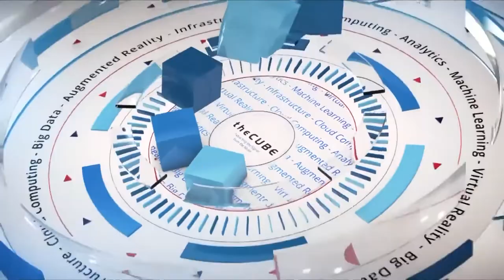Jeremy Almond, PayStand | CUBE Conversation, Feb 2018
Jeremy Almond, CEO at PayStand, sits down with John Furrier for a CUBEConversation at theCUBE Studios, Palo Alto.

If data defines society, how should blockchain redefine data?

From voting data to land ownership, the manner in which records are kept affects the whole of society. In today’s ad-driven economy, much of that data is held in corporate servers, and society is questioning the overseers.

Look no further than the recent Equifax breach for justification of societal concern. Such intrusions on centralized databases beg the question of responsible data-storing practices, forcing regulations like the European Union’s right to be forgotten act — the General Data Protection Regulation — and spurring new technologies, like the blockchain, to rebuild society’s trust.

“Companies are fallible, and so what blockchain does is it allows us to make a more infallible system to keep access to those records you and I care about,” said Jeremy Almond (pictured), founder and chief executive officer of Paystand Inc. During a visit to theCUBE’s studio in Palo Alto, California, home of SiliconANGLE Media, spoke with theCUBE host John Furrier (@furrier) about the larger role of blockchain in modern society and how the technology has impacted both enterprise infrastructure and business models.

Digitizing responsibility
Claiming to be the first payments-as-a-service provider, Paystand combines blockchain tech with software services to digitize the paper check and automate a hefty chunk of the accounting department’s manual work. The four-year-old startup sees blockchain as a tool to revolutionize monetary exchanges between businesses, contextualizing transactions with additional data points for speedier verification of identities and accounts.

“But when the business goes to write a check, when they get an invoice, they send out a check. And so we digitized the whole process — the moment that the invoice is ready to go to the moment it gets in the bank.”

Indeed, digital transactions have invaded the consumer space. But on the enterprise side, cloud’s impact seems to have bypassed the accounting department, according to Almond. While customer relations has moved to cloud with platforms like Salesforce, finance remains stuck in legacy hardware and risk-averse mentalities. But after a string of economic disasters, from Enron’s implosion to the market collapse of 2008, society demands better from its institutions.

“I think society said financial services and core parts of our economy actually could … do better,” Almond said. “And I think the magical thing about technology is we get to imagine the world not as it is, but as it ought to be. … I think that’s the purest part of what the folks in the blockchain movement are trying to do.”

The perks and perils of blockchain
Blockchain tech can save the enterprise money as well, baking in efficiencies at the data management level. Almond sees blockchain as the necessary point of democratization to enable finance to succeed in its digital transformation.

“Private blockchains actually have the ability to, not just decentralize how money moves or network operate, but how an internal system operates,” said Almond, going on to give a Paystand use case:

“When a payment goes out, often times you need your accounts payable person to send a payment out, but the controller or the treasury or someone else has to sign off on it. So that signature, you need it to be valid, trusted … you want an audit record. Blockchain is a really, really good use case for something like that. That’s not pure-play payments; it’s not pure-play settlement; it doesn’t require a million people to get on. It just can operate in the business in a really critical function, in a better way than the current technology does.”

As disruptive as blockchain tech has been in recent years, some of its byproducts, such as initial coin offerings, raise more questions than answers amidst the digital transformation. Almond hopes for balance between society, business and the law, seeing healthy discussions on rising interest in cryptocurrencies. As alternatives to traditional financial paths slowed by regulations and pre-internet infrastructures, cryptocurrencies have spawned ICOs from entrepreneurs ready to rethink fundraising.

Watch the complete video interview, and be sure to check out more of SiliconANGLE’s and theCUBE’s CUBE Conversations.